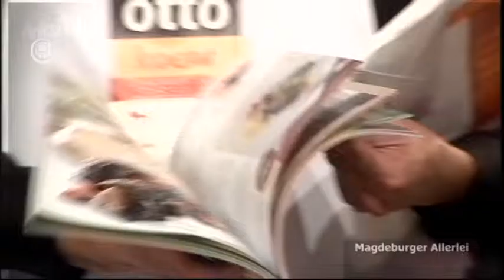Magdeburger Allerlei | Noa Danon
Die beliebte Talk-Kochshow „Magdeburger Allerlei“ geht in die nächste Runde. Am Dienstag, den 05. November 2013, startet die erste Show der neuen Spielzeit des Theaters mit einem deutsch-israelischen „Duell“ und bietet dem Publikum wieder einen kulinarischen Hochgenuss. Bereits zum 13. Mal präsentieren Prominente aus dem Magdeburger Stadt- und Theaterleben dem Publikum ihre Kochkünste. Dieses Mal kreuzen Sopranistin Noa Danon und Jens Eckhardt, Mitglied des Vorstandes der Stadtsparkasse Magdeburg, die Kochlöffel und zeigen, welches Geschlecht beim Kochen die Nase vorne hat. In der Küche des Café Rossini im Magdeburger Opernhaus wird Stadtmanager Georg Bandarau den Hobbyköchen dabei allerlei Persönliches, Berufliches und Anekdotisches entlocken.

Gespannt darf man auf die israelische Sopranistin Noa Danon sein, die das Publikum mit einem traditionellen Rezept aus ihrer Heimat begeistern will. Dabei bezaubert Danon, die über ein sehr großes Konzertrepertoire verfügt und bereits als Solistin in zahlreichen Orchesterkonzerten im In- und Ausland glänzte, mit pochierten Eiern in würziger Tomatensoße.